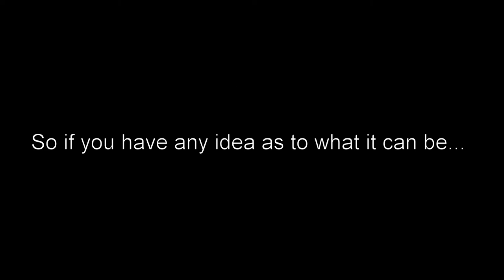What Are These? | War Thunder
And no this was not on a custom map custom battle...